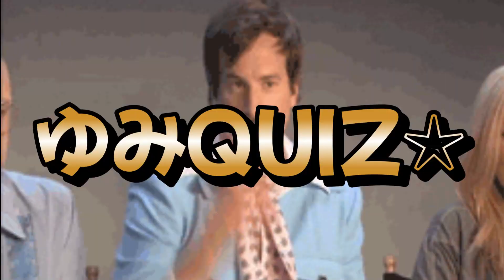復活した「から好しのガリマヨ丼」がとんでもないカロリー爆弾だった件。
皆さんは「から好し」をご存じですか？？
から好しはすかいらーくグループの唐揚げ専門店なのですが
しばらくメニューから消えていた「ガリマヨ丼」が復活していたので
テイクアウトして食べてみました🎵
しかしこれがとんでもないカロリー爆弾で…（笑）
でもカロリーが高いものって…
美味しくてやめられないんですよね～🤣

【追記】
いつも動画を視聴、そしてコメントして下さる皆様、本当にありがとうございます！
最近YouTubeのバグなのか頂いたコメントに返信をしても
消えてしまうことが多々あります…
なのでしばらくコメントの返信は控えさせて頂きます。
必ずコメントには目を通し👍させて頂きますので
どしどしコメントお待ちしています！

●使用しているBGM/効果音
・効果音ラボ
・YouTubeオーディオライブラリ
・DOVA-SYNDROME